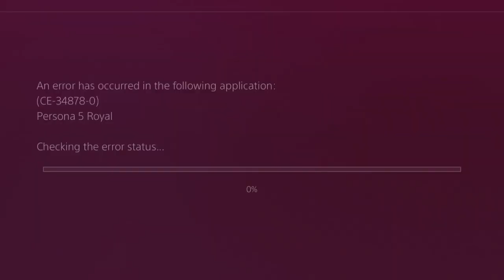Kasumi Mouse is so cute!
I love her little red eyes, it's so adorable.
(Yes, I find mice cute. shhhh...)

Also, RIP Akechi... again...